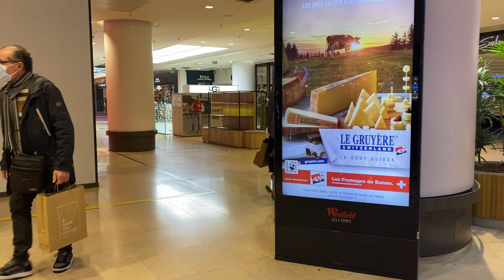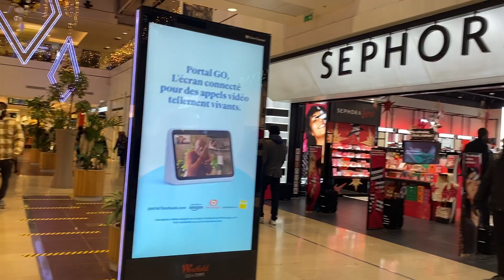Walk in La Défense shopping center,Westfield les 4 temps La Défense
La Défense shopping center,Westfield 4 temps La Défense